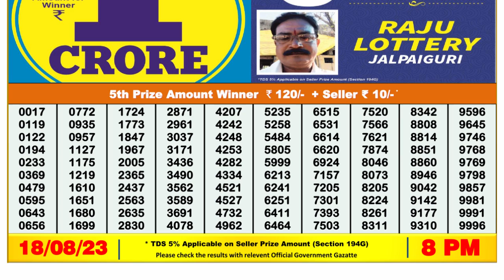🔴Dear Lottery Sambad Live 8pm today 18.08.23 Nagaland State Lottery Result